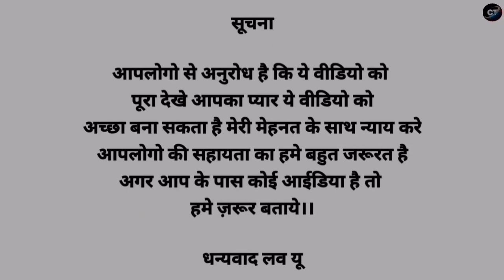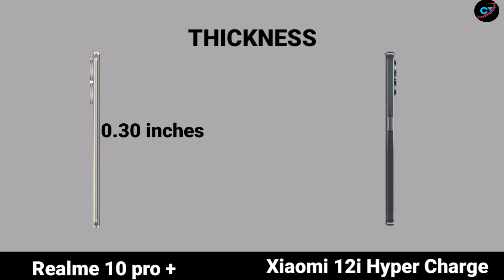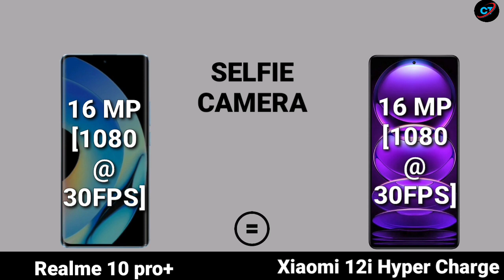Xiaomi 12i Hyper Charge vs Realme 10 pro plus 5g | Comparison | price | Launch Date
Realme 10 pro plus 5g vs xiaomi 12i hyper charge,